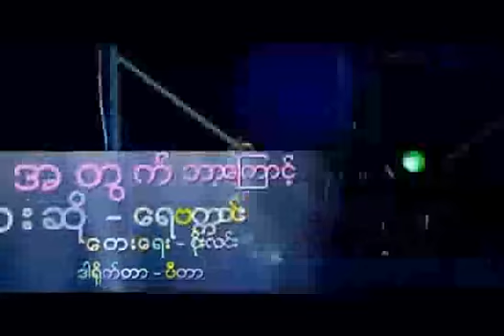Rebeccawin - Bart A Twat Bart Kyount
Myanmar Music Video!
I hope you all enjoy with my video!